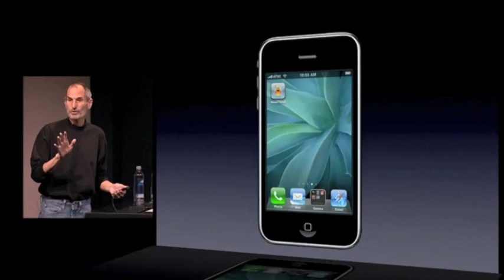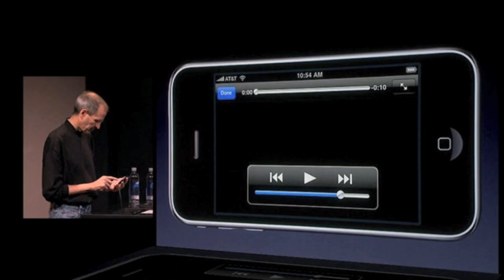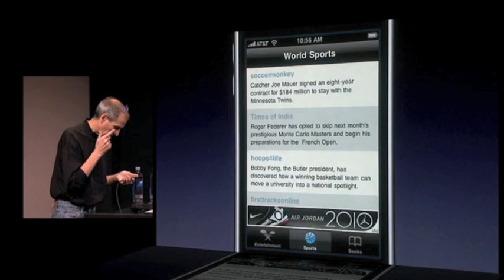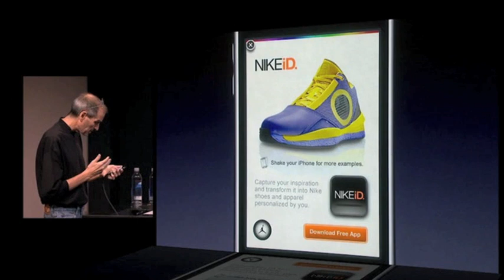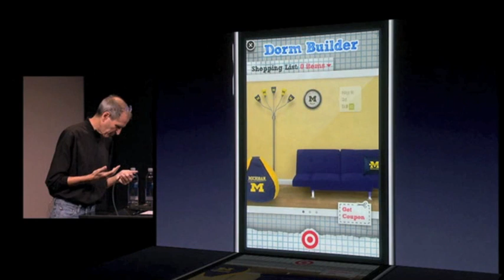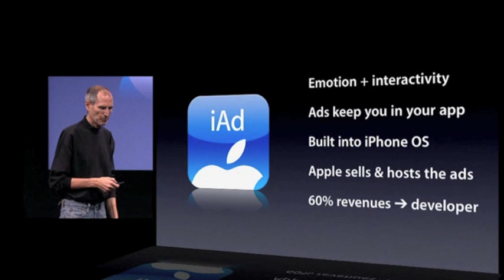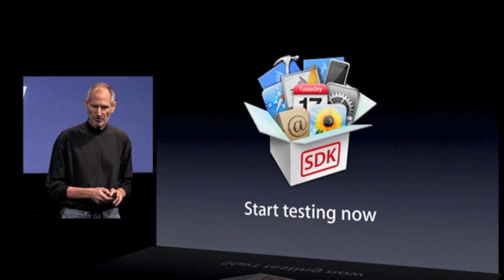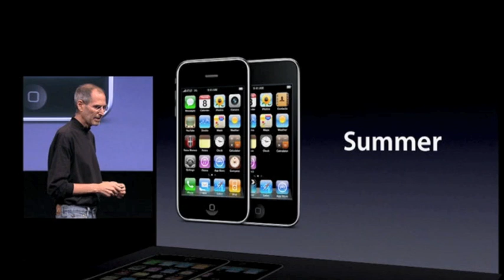Apple iPhone OS 4.0 Keynote - Part 6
The keynote where Apple introduced iPhone OS 4.0 to the public. With features as Multitasking etc.